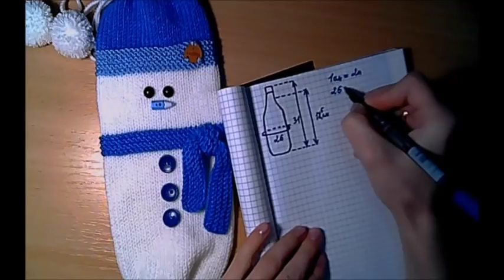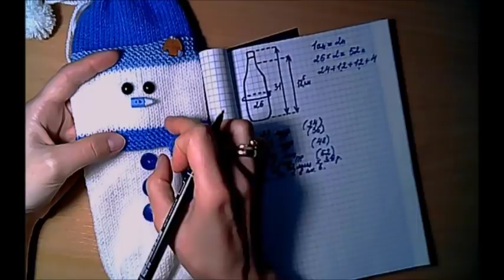Декор бутылки - Мастер-класс от Ирины.Подарок-своими руками❄️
Ирина Загородняя#Снеговик из шампанского.Как украсить шампанское на Новый год.В этом видео я хочу поделиться идеей подарка для друзей и близких. Традиционный Новогодний подарок- шампанское,давайте вместе превратим наше шампанское в оригинального снеговика.Такой подарок будет идеальным украшением любого стола.